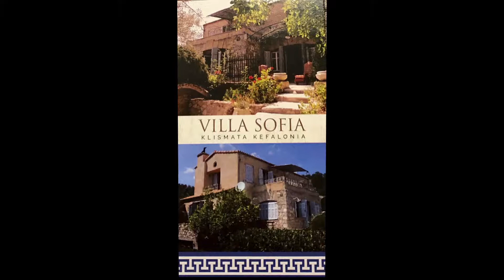Nivens in Kefalonia Sept 2019